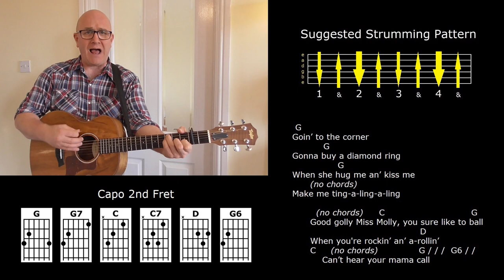How to Play 'Good Golly Miss Molly' - Little Richard - Play Along Lesson - Jez Quayle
This Little Richard classic is presented with the lyrics and chords, so you can play or sing along with me and learn how to perform this great tune. In this video I play the song in the key of A, using chords from the key of G with my capo on the second fret. As with many rock 'n' roll songs, there are 'stops' during the first few bars of each verse, where you hit the chord once on the first beat of the bar, and stop it ringing. You can here stops like these in Carl Perkins' 'Blue Suede Shoes', Little Richard's 'Ready Teddy' and Eddie Cochran's 'Skinny Jim'. Between the stops I play percussive strums to imitate the drums on Little Richard's record, by placing my left hand across the stings to mute them.
You could play the song using plain open chords: G, C and D (you can play the 7ths and 6th as plain major chords). In this video, however, I'm using the chord riffs that I teach in my Tutorial #4 - here's link for that video
A song sheet containing the full lyrics and chords can be viewed or downloaded from my songbook blog
Good Golly Miss Molly was first recorded by Little Richard in 1956, and was released as a single in 1958. It was written by John Marascalco and Robert Blackwell, who also wrote 'Rip It Up' and 'Ready Teddy' for Richard.  Jerry Lee Lewis, Gene Vincent, The Swinging Blue Jeans, and many others have covered this song.
I hope you enjoy jamming along with me! - Jez